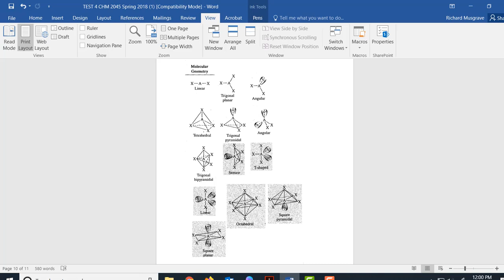CHM 2045 Practice Test 4 Q 7 8